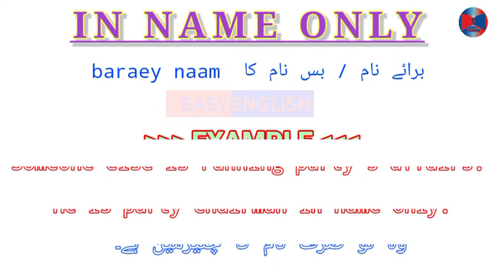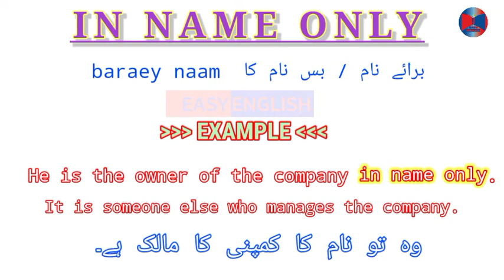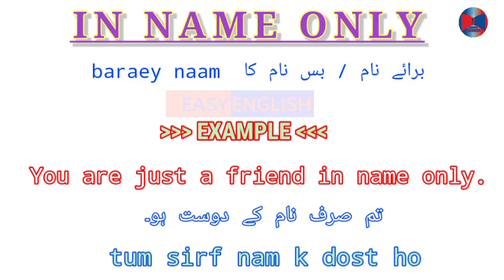In Name Only | Idiomatic Expression | Meaning and Examples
Idiomatic expressions are an important part of English language. They are frequently used in both written and spoken English. They don't make sense literally, therefore it's necessary to familiarize yourself with the meaning and usage of each idiom. Hopefully this video willl help you learn and understand idioms.
Idiom "In name only" is an interesting one used commonly in everyday conversation. Using idiomatic expressions makes our chat more interesting and exciting.